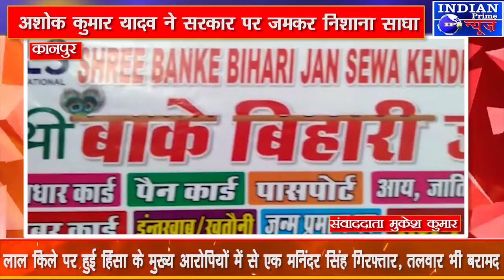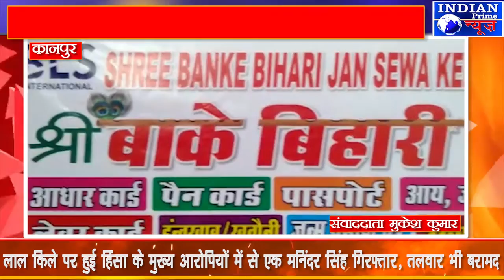IPN NEWS - प्रगतिशील समाजवादी पार्टी के प्रदेश महासचिव अशोक कुमार यादव ने सरकार पर जमकर निशाना साधा.